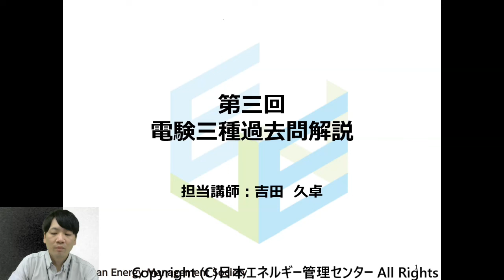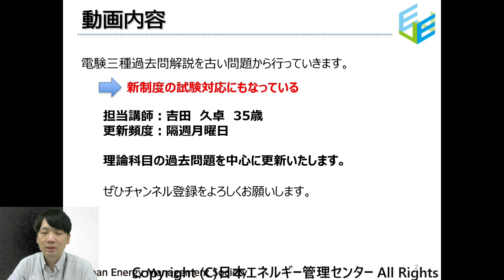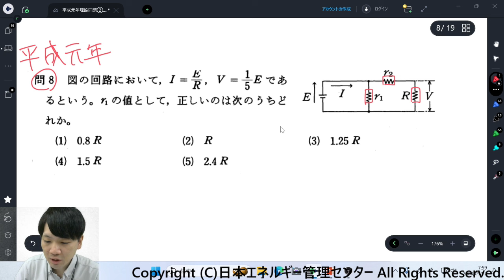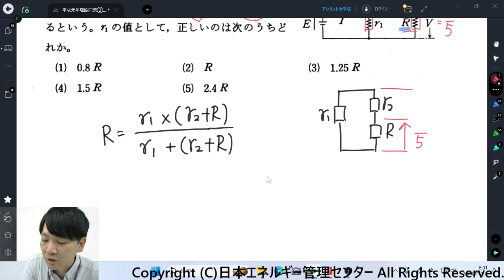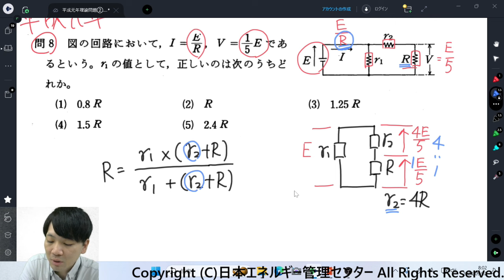第三回電験三種過去問解説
2024年8月5日(月)より隔週月曜日で電験三種の過去問解説の動画を更新してまいります。
動画作成担当者は、日本エネルギー管理センター専任講師の吉田です。

平成元年の問題から解説を始めていきます。
近年の電験三種試験では、試験制度変更より古い問題も取り上げられております。
ぜひ動画の内容をご活用いただき、電験三種の学習にお役立ていただければ幸いです。

本間先生の1日1,000円講習会のお申込み受付中です！